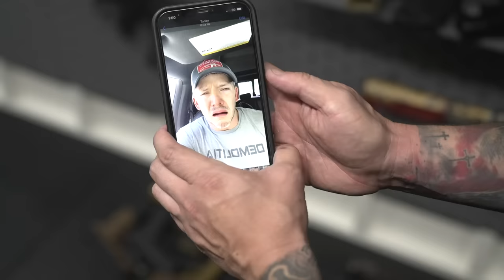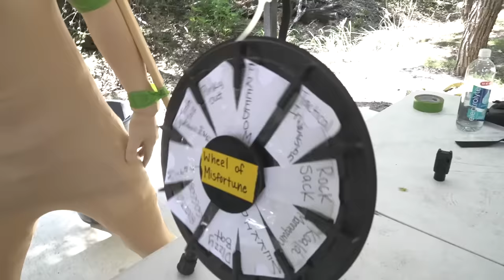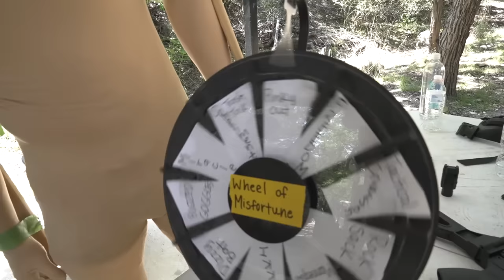A Gun Competition... With Extreme Handicaps